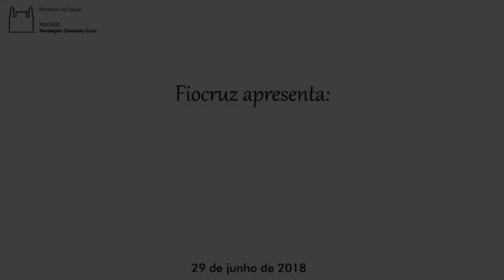Seminário preparatório do Abrascão LUCILE WINTER